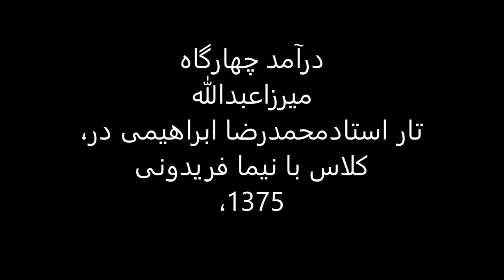درآمد1چهارگاه میرزاعبدالله،تار استادمحمدرضا ابراهیمی در کلاس با نیما فریدونی ،1375.mp4